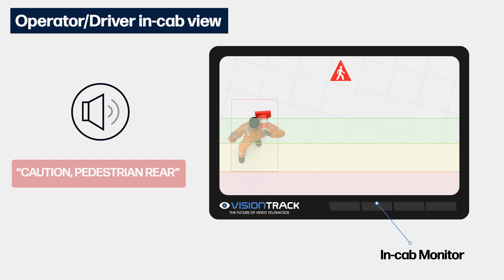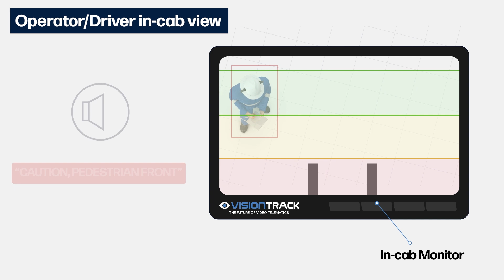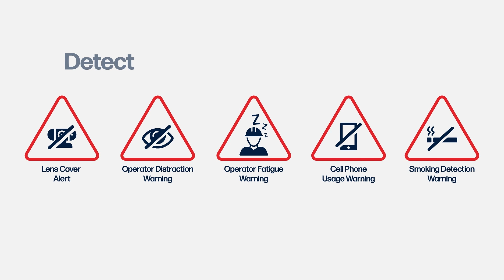VisionTrack, Exhibiting @ CONEXPO, Las Vegas, Nevada - Stand N10208